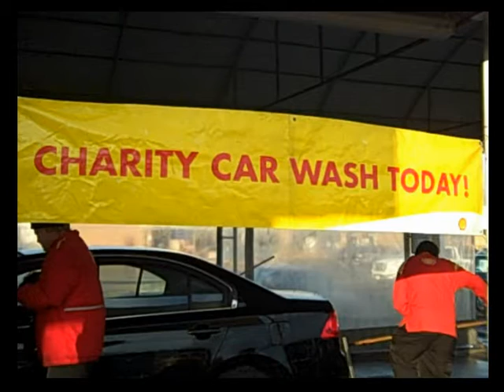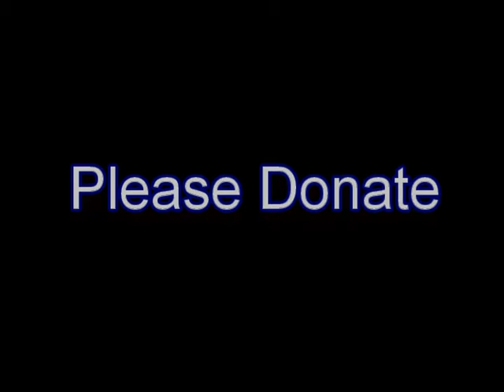Blaine Young Show - Haiti Car Wash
See footage from the car wash.